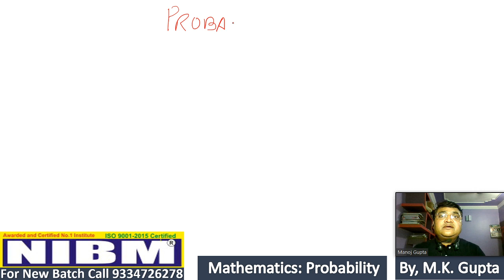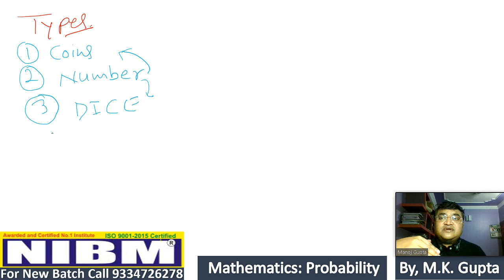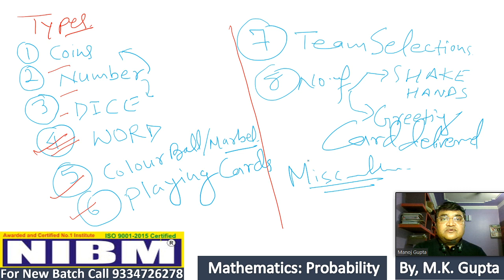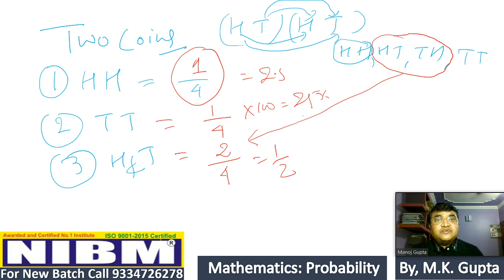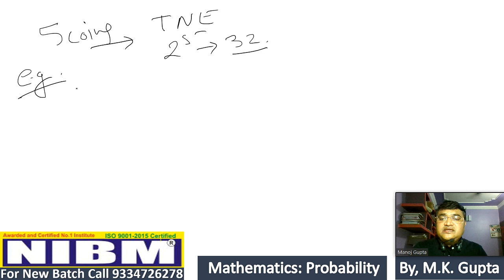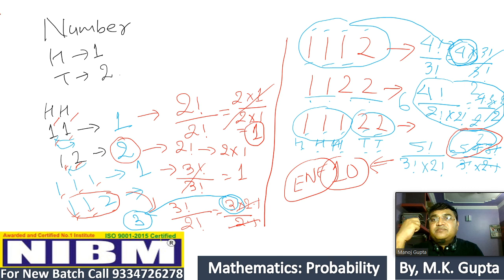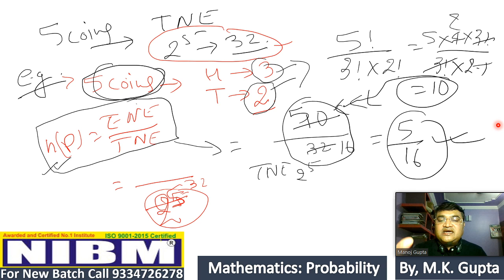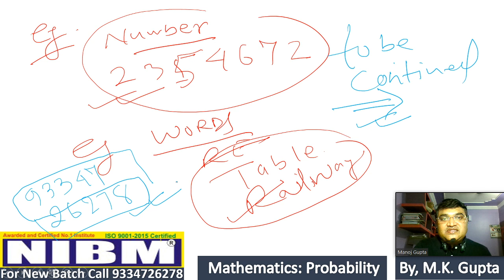PROBABILITY (PART-1) | Super Tricks | Solve Questions In SECONDS ! FOR IBPS 21-22,SSC,RAILWAY,JPSC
You Can Join Online Coaching Session By Calling on 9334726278
or visit us at nibmpomaker.com.
New Batches are going on online you can join.